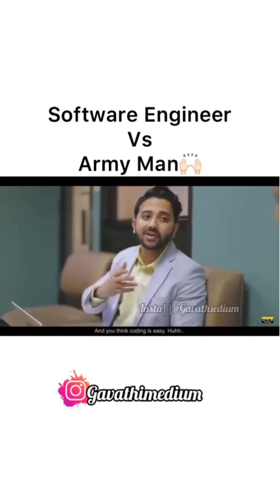Software Engineer vs Army Man | Salute to Army